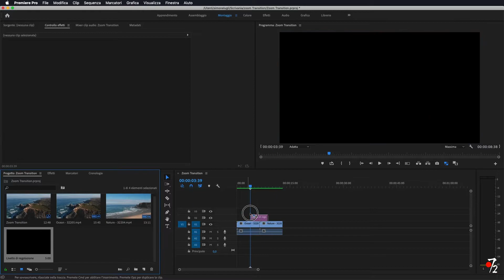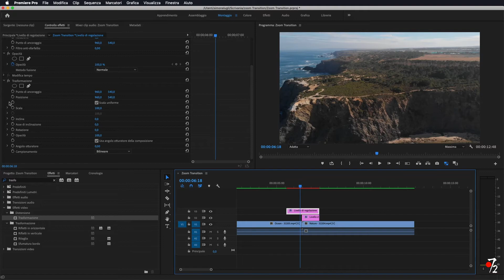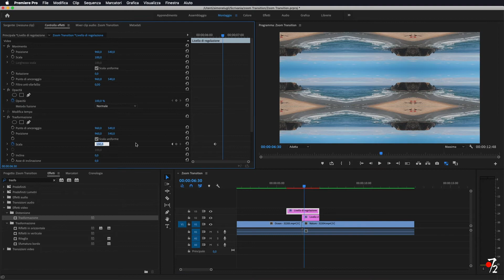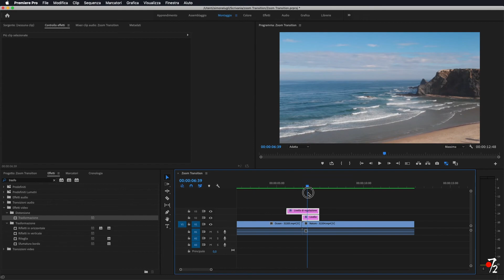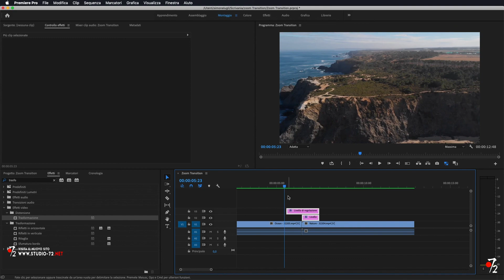Adobe Premiere Pro CC - Tutorial Zoom Transition [ITA], Studio72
Come realizzare una transizione "Zoom" in modo facile con Premiere Pro.